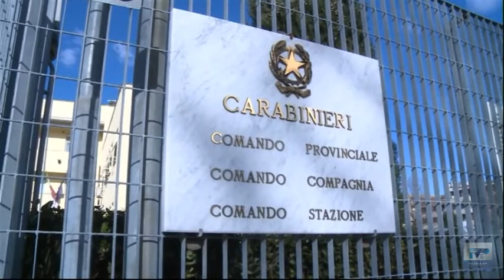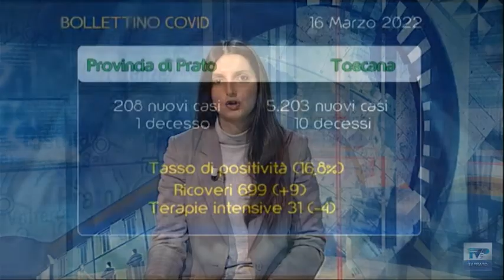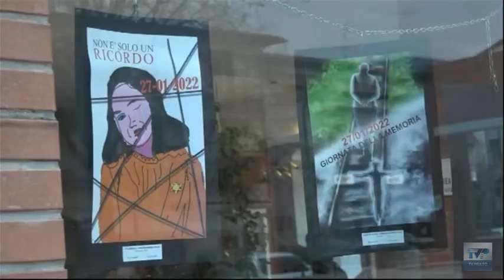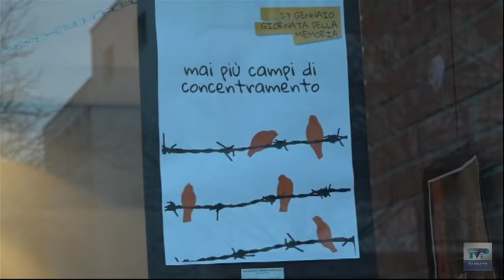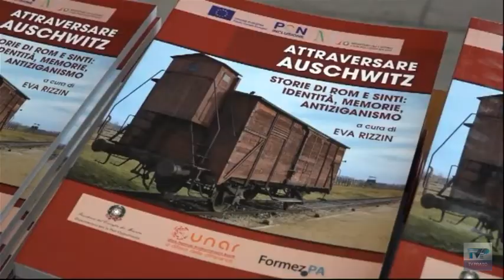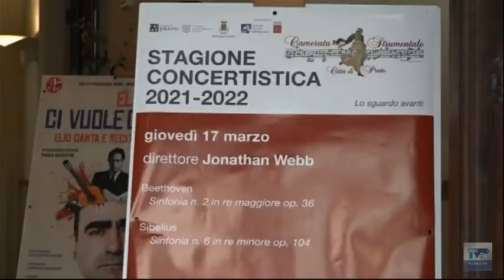Telegiornale del giorno del 16/03/22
Ecco il sommario:
➤ Per consegnare la droga si muoveva in taxi abusivi: arrestato spacciatore. Sequestrata ketamina per 60.000 euro.
➤ In aumento gli iscritti al polo universitario di Prato: previsto un nuovo corso in architettura.
➤ Consiglio comunale congiunto Prato-Montemurlo per il giorno della memoria. Per non dimenticare la deportazione di rom e sinti.
➤ La Camerata Strumentale “Città di Prato” al Politeama sulle note di Beethoven e Sibelius.